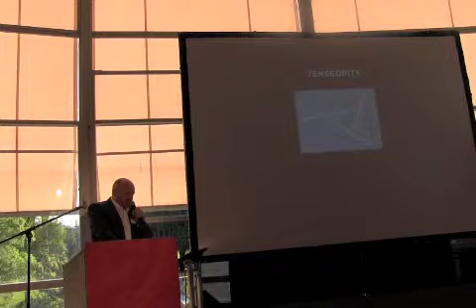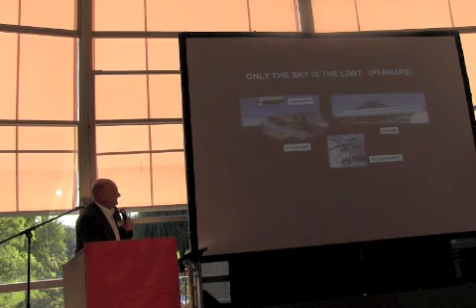175eme-Mauro Pedretti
175eme-Mauro Pedretti